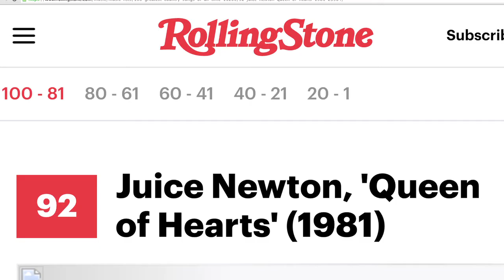93. Tom T. Hall, 'Old Dogs, Children and Watermelon Wine' 1972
We get mellow with this one.